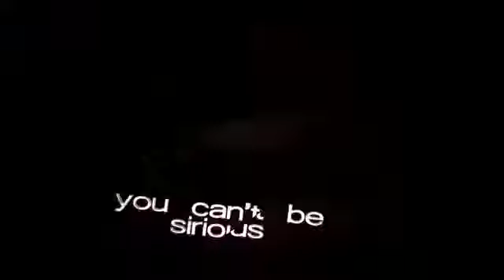Grayson Dolan 😏😍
Not mine it belongs to wnderdolan from instagram